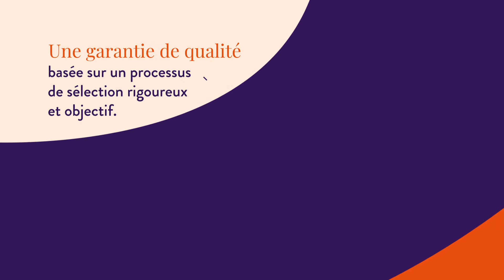Les Crus Bourgeois du Médoc : qu'est-ce que c'est ?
Les Crus Bourgeois sont une grande famille de châteaux engagés dans une promesse de qualité et de viticulture raisonnable. Ces vins sont produits sur les plus beaux terroirs du Médoc avec passion par les hommes et les femmes qui le font autour d’une vraie philosophie du partage.

Uniquement des vins rouges et à des prix accessibles, les Crus Bourgeois du Médoc sont historiques à Bordeaux. Ils proposent des vins sincères de plaisir et d’amitiés loin des clichés aristocratiques locaux mais dont les origines et l’esprit les différencient des vins technologiques.

Ils offrent une grande diversité de caractères dans laquelle ils puisent leur richesse et leur force. Leur philosophie et leur terre les réunissent et leurs différences font leur force.